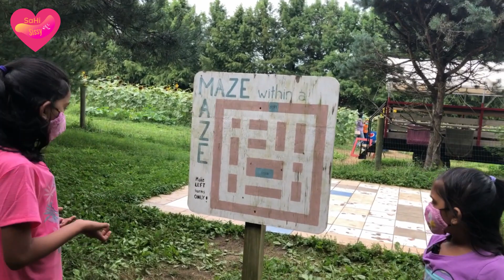Visiting a Farm-Part2 | English | SaHi Sissy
Hey All, Our Journey continues to "Enchanted Forest" on Elioak Farm to explore rest of the things available inside for Part2, literally it was having more fun!!! Enjoy & Keep support us!!!

Also, support our other Tamil Channel- Here is the link
SaHi's Mom